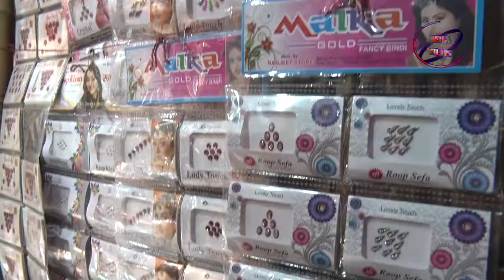HD माई के चुनरिया चमकदार लागे ला -ALOK RAJA - NEW SUPER HIT DEVI GEET VIDEO OF 2017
MUSIC LABLE ~: NEHA FILMS
DEVI GEET ~: MAIYA DULRI HUMAAR
SINGER ~: ALOK RAJA
LYRICS ~ :: W . VIKASH

Copyright : Neha Films